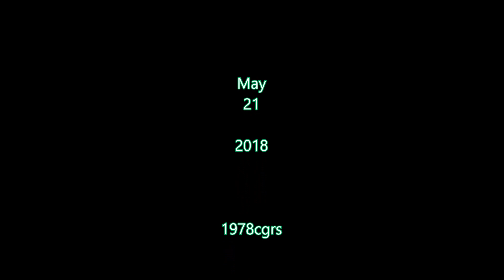mtb チャリブラ琵琶イチ弾丸浜大津～Vol １